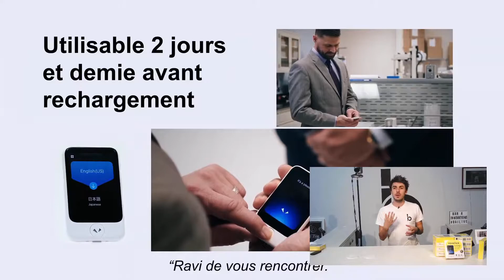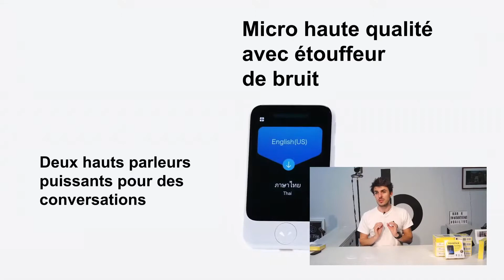Pocketalk mini traducteur 74 langues !!